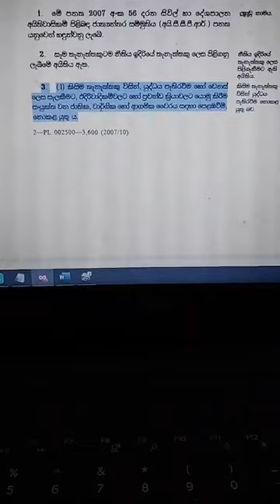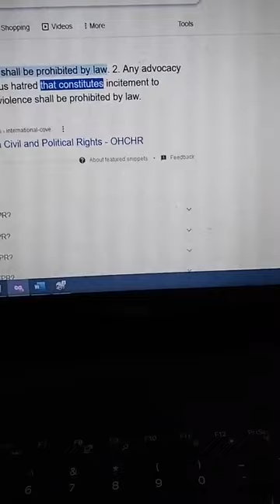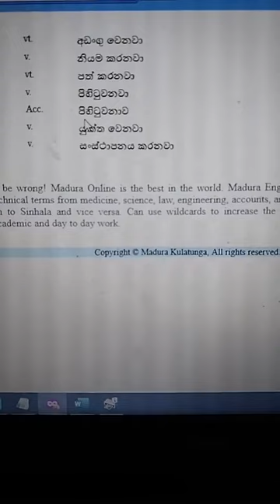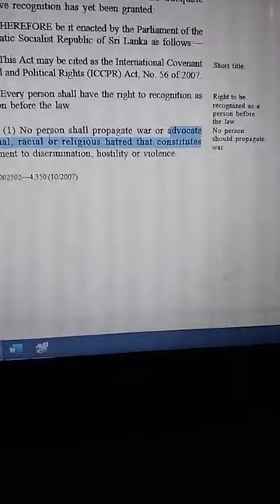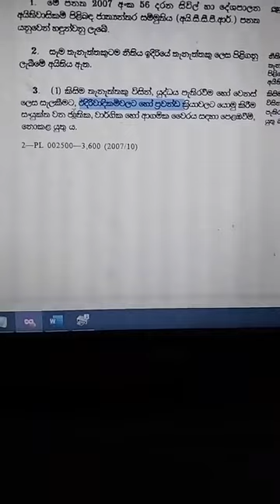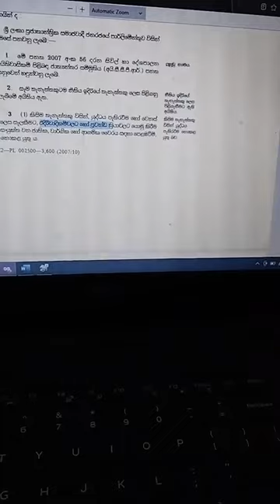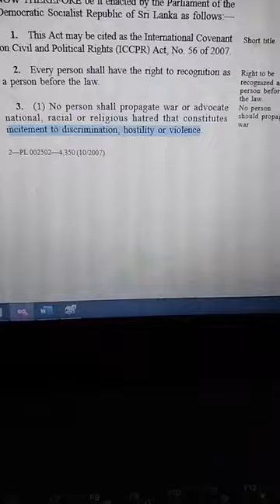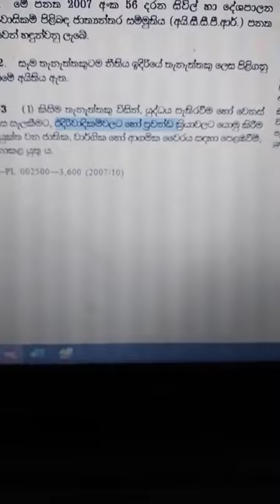නතාෂාට සහ රාජංගනයේ හිමිට හිමිවු නීතිය දෙරණ දිලිත්ට සහ ජැක්සන්ට නැත්තේ ඇයි හෙලිකරයි/ Rajanganaya himi